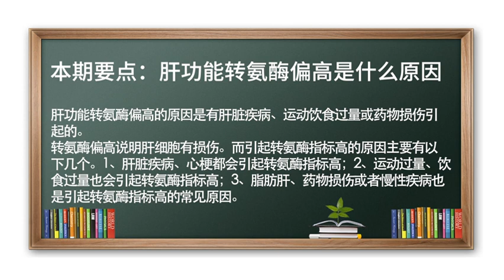肝功能 转氨酶 肝炎 肝不好 喝酒多 肝功能转氨酶偏高是什么原因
肝功能转氨酶偏高主要是由肝脏疾病、运动饮食过量或药物损伤引起的。
转氨酶偏高说明肝细胞有损伤。而引起转氨酶指标高的原因主要有：1、肝脏疾病、心梗都会引起转氨酶指标高；2、运动过量、饮食过量也会引起转氨酶指标高；3、脂肪肝、药物损伤或者慢性疾病也是引起转氨酶指标高的常见原因。